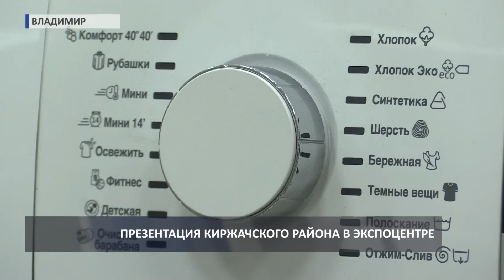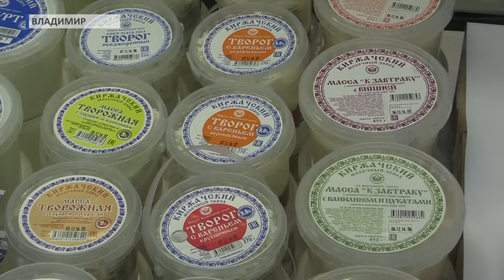2016 12 08 HD Презентация Киржачского района